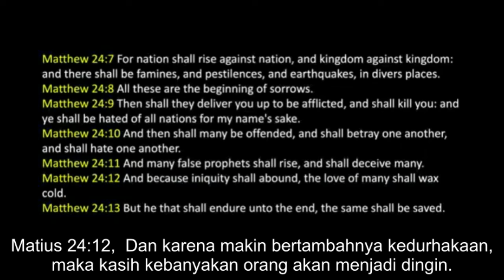We Have To Be Watchmen On The Walls Of Zion [WUP 132] (Subtitle Indonesia)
Kitab Matius 24:7,  Sebab bangsa akan bangkit melawan bangsa, dan kerajaan melawan kerajaan. Akan ada kelaparan dan gempa bumi di berbagai tempat.

Matius 24:8, Akan tetapi semuanya itu barulah permulaan penderitaan menjelang zaman baru. Ini artinya AKAN SEMAKIN MEMBURUK.

Jadi kabar baiknya adalah: INI AKAN SEMAKIN MEMBURUK!

Jadi mengomentari apa yang tadi anda katakan, anda mesti terbiasa dengan hal ini, walaupun anda tidak suka, karena kita akan senantiasa menyaksikannya.  Ya.

Matius 24:9,  Pada waktu itu kamu akan diserahkan supaya disiksa, dan kamu akan dibunuh.

Ketika kita mencapai titik itu, itu artinya suatu keadaan stress.

Dan kembali kita akan menyaksikan apa yang menjadi pendahulu, selama dua tahun terakhir ini yang bisa menjadi pertanda, inilah cara mereka guna menerapkannya?

Matius 24:9,  dan akan dibenci semua bangsa oleh karena nama-Ku,  Saya pikir, mereka sudah melakukannya dengan baik.

Matius 24:10,  dan banyak orang akan murtad dan mereka akan saling menyerahkan dan saling membenci.

Martin, APAKAH HAL INI BISA MENJADI KENYATAAN DI DALAM GEREJA?

Saya pikir, ini telah menjadi kenyataan.

Matius 24:11,  Banyak nabi palsu akan muncul dan menyesatkan banyak orang.

Matius 24:12,  Dan karena makin bertambahnya kedurhakaan, maka kasih kebanyakan orang akan menjadi dingin.

Matius 24:13,  Tetapi orang yang bertahan sampai pada kesudahannya akan selamat.  Martin, itu merupakan hal yang sulit diterima, benar?

Tapi setidak-tidaknya ada janji. Ya.  Ada solusi.  Nah, mengapa kita melakukan hal ini?

Karena kita mesti menjadi PARA PENJAGA DI TEMBOK SION dan mesti MELIHAT dan MENGENALI bahaya yang semakin mendekat.